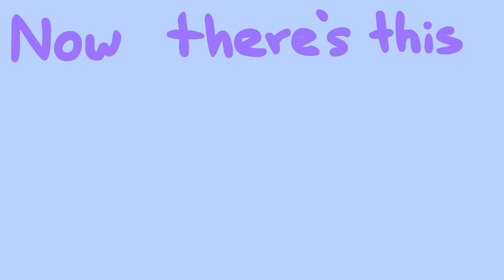Colin Dodds - Slope (Math Song)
Look at that Cartesian Plane
Isn't it just so beautiful?
X on the horizontal
Y up and down the vertical

Now there's this thing called slope
There are two ways that it's expressed
It's the rise over run
It's the change in y over the change in x

Slope measures the steepness of a line
A higher slope means a steep incline
And the reverse is also true
A low slope makes  the line flatter too

See there's this thing called slope

Let's see slope y-intercept form
y = mx + b, oh my!
The relationship between x and y
Depends on the constants m and b
m you see is the value of the slope
So a higher m means a steeper line
b is the y-intercept
Where the line crosses the axis of y

Slope is the rise over run!
Na na na na na na na na!

Song and video by Colin Dodds